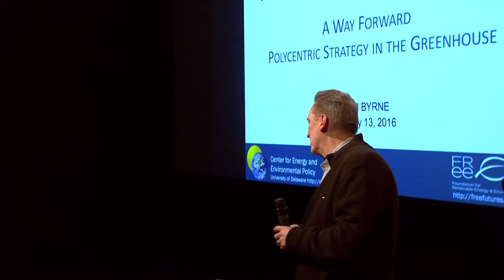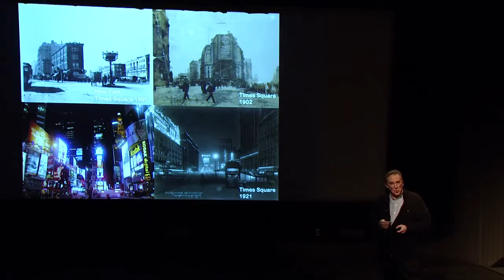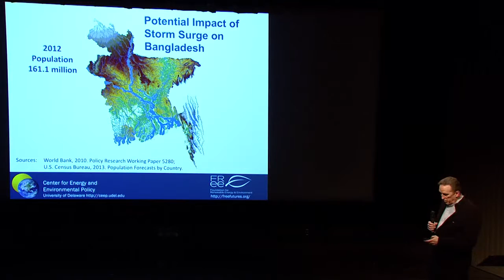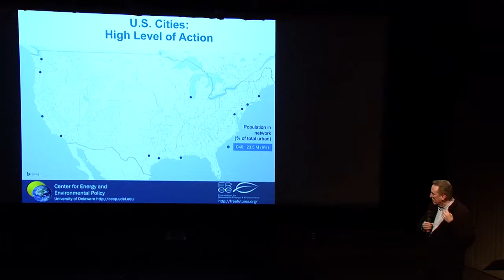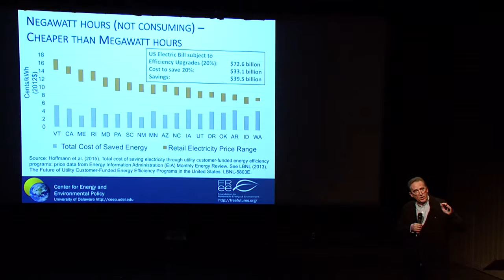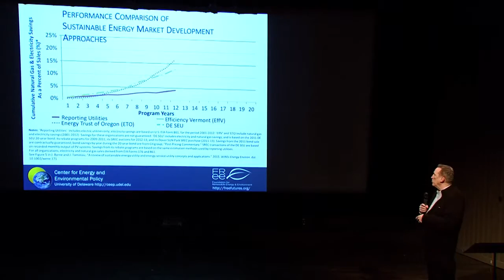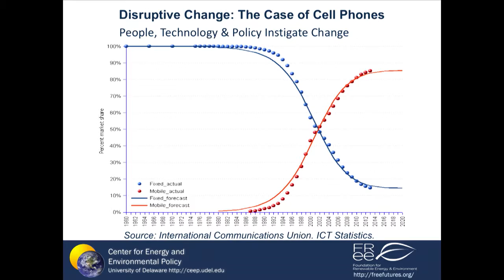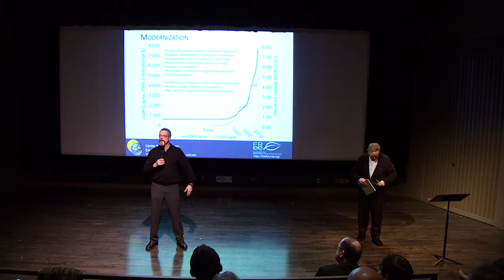Dr. John Byrne's thoughts on post-Paris strategy